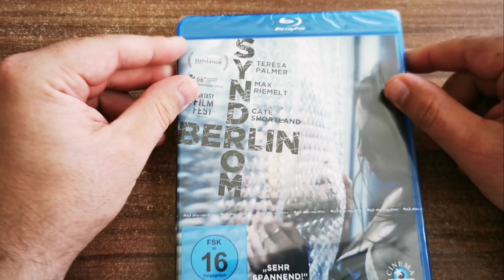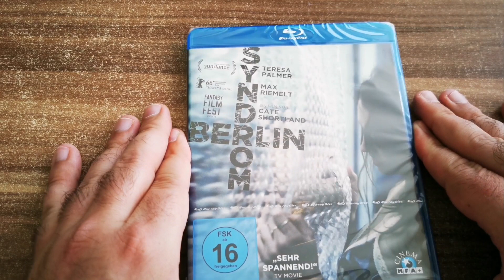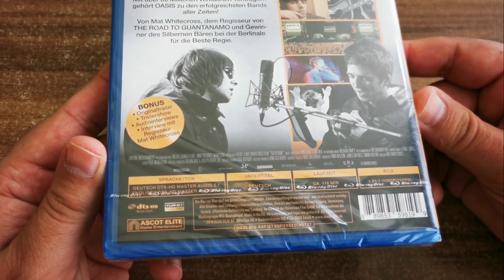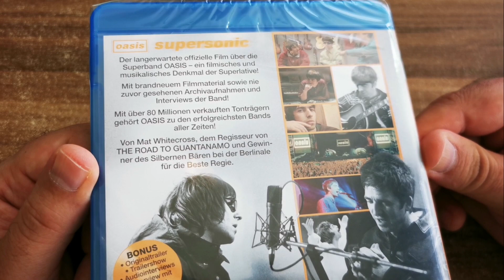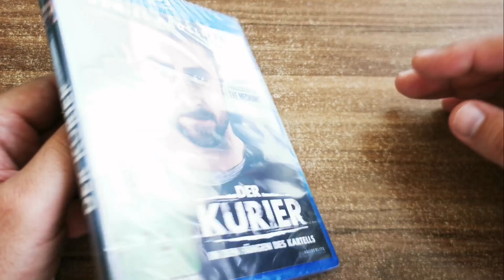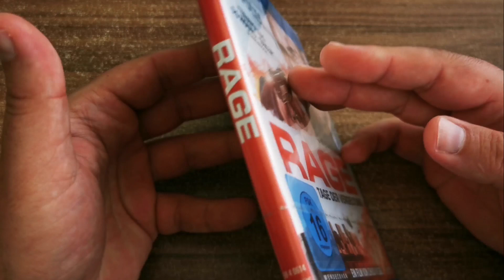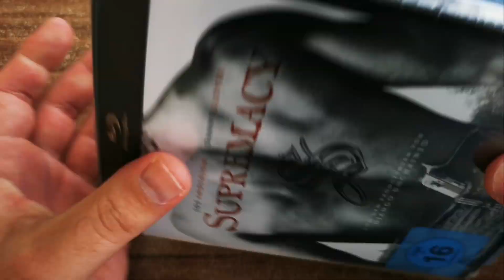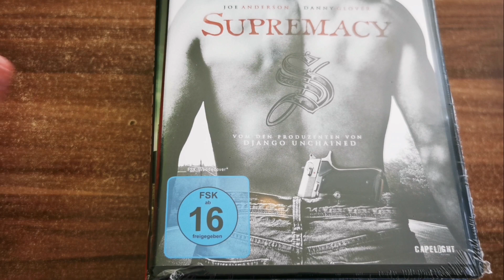Top Filme ganz günstig eingekauft 😊👍